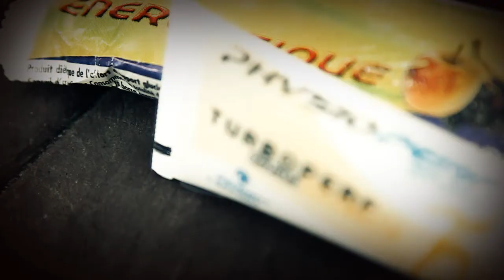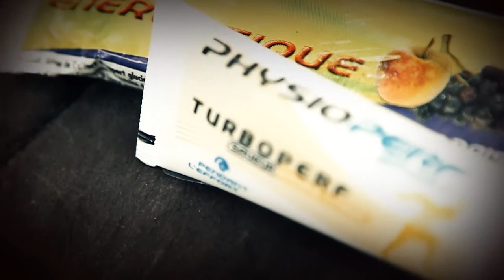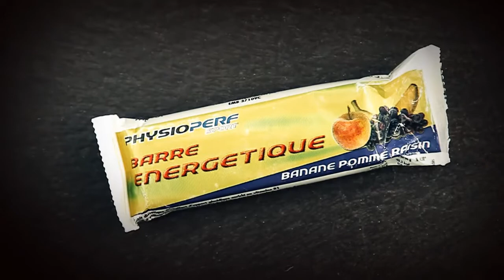TRIATHLON - LA nutrition par Romain GUILLAUME - TOBESPORT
TOBESPORT mon club de sport en ligne

TOBESPORT Mon club de Triathlon où je prends ma licence FFTRI de Triathlon pour une adhésion au club pour 1 euro seulement.